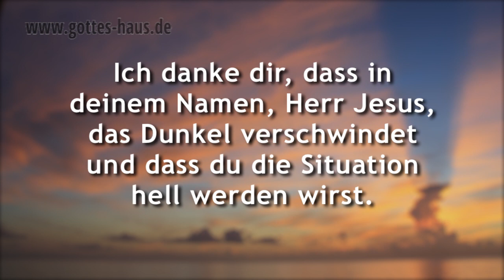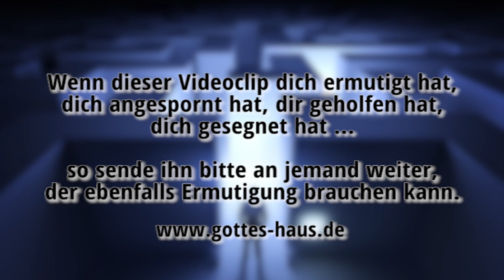Ein Licht für deinen Weg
Ich habe in meinem Leben immer wieder erfahren, dass mich das Wort Gottes gestärkt und ermutigt hat. In vielen Situationen, die sich schwer und unsicher anfühlten, gab es mir Hoffnung und Zuversicht. Oft war es, als ob ein Licht von seinem Wort ausging, so dass ich wieder klar sehen und weitergehen konnte.

Nach einiger Zeit des Lesens in der Heiligen Schrift zogen tiefer Friede und Gewissheit in mich ein. Ich wusste, dass Gott sich um alle Dinge kümmern würde, dass er mein Leben und das der Menschen, für die ich bete, in den Händen hält.

Wenn du heute in Situationen steckst, die sich in einem gewissen Sinn dunkel anfühlen, dann sei gewiss, dass das Wort Gottes ein Licht auf deinem Weg ist. Denke an die herrliche Verheißung in Psalm 119:
Eine Leuchte für meinen Fuß ist dein Wort, ein Licht für meinen Pfad.
Psalm 119,105

Mach doch diesen Vers zu deinem persönlichen Gebet und sage beispielsweise:
Danke Herr, dass du mir dein Wort geschenkt hast und dass es gerade jetzt zu einem Licht auf meinem Weg wird.
Dein Wort ist heute mein Wegweiser, der mir deine Richtung anzeigt, in die ich gehen soll.
Ich danke dir, dass in deinem Namen, Herr Jesus, das Dunkel verschwindet und dass du die Situation hell machen wirst.
Du leitest meine Schritte und wirst sie zum Weg machen, wie es in deinem Wort steht.

Gerechtigkeit wird vor ihm hergehen, und er wird ihre Tritte zum Weg machen.
Psalm 85,14

Denn eine Leuchte ist das Gebot und die Weisung ein Licht, und ein Weg zum Leben sind Ermahnungen der Zucht
Sprüche 6,23

Befiehl dem HERRN deinen Weg und vertraue auf ihn, so wird er handeln
Psalm 37,5

Lehre mich, HERR, deinen Weg: Ich will wandeln in deiner Wahrheit! Fasse mein Herz zusammen zur Furcht deines Namens.
Psalm 86,11

Lass mich am Morgen hören deine Gnade, denn ich vertraue auf dich! Tu mir kund den Weg, den ich gehen soll, denn zu dir erhebe ich meine Seele!
Psalm 143,8